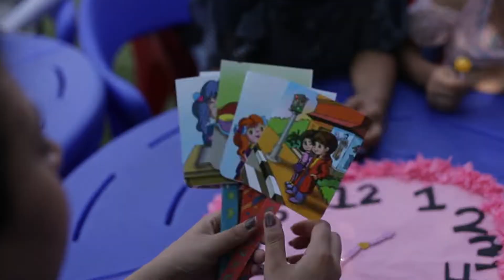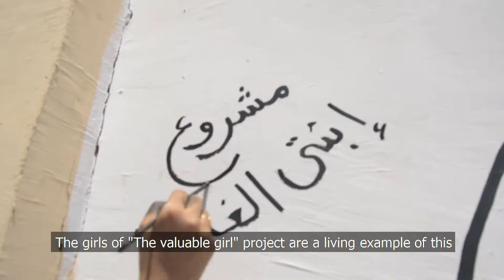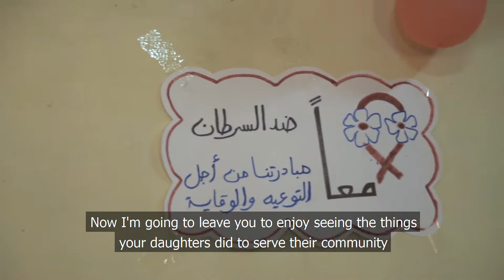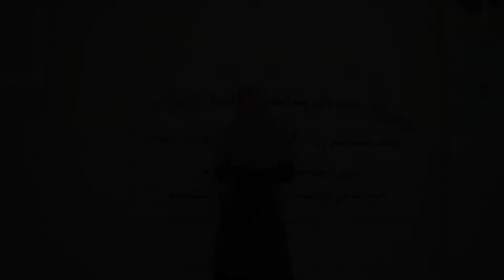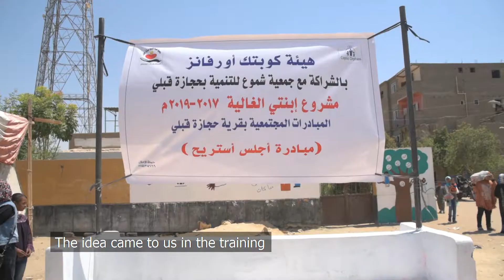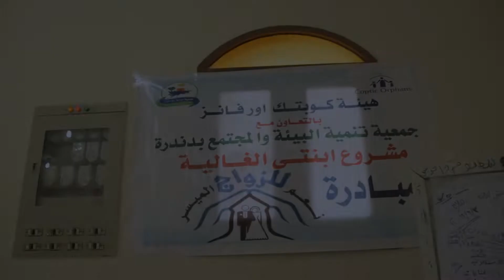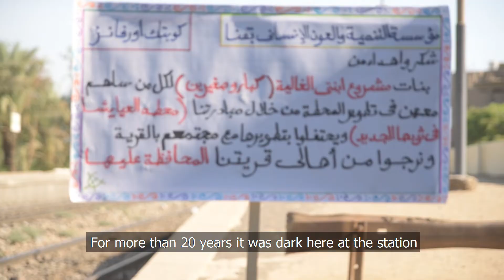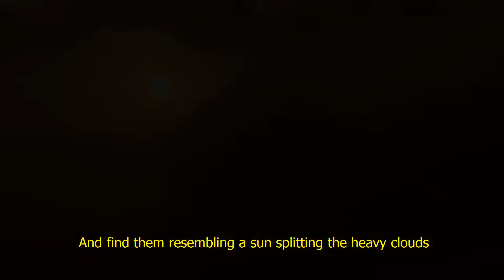Valuable Girl Community Projects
The Valuable Girl Project uses education and mentoring to unleash the leadership of young women, empowering them to be more self-confident and equipped with the skills to fight important issues in their villages. Through Community Projects, our Valuable Girls work together on initiatives to improve their communities throughout Egypt.